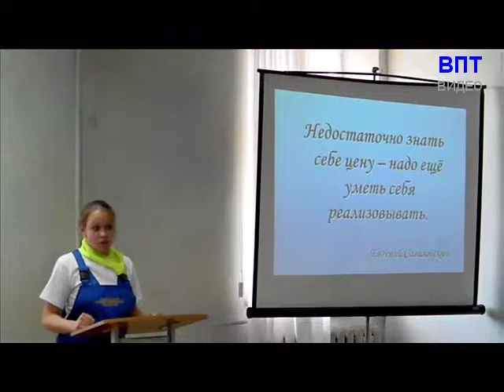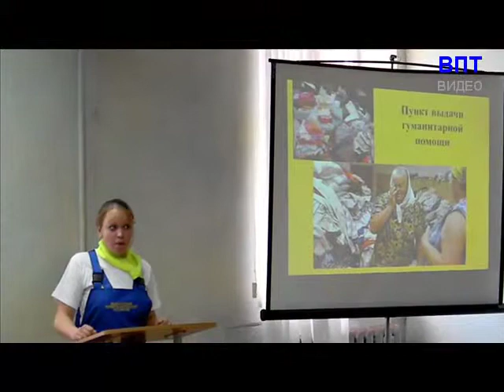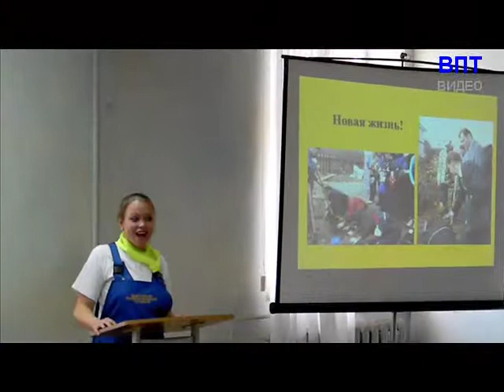ГОУ СПО ВПТ команда "Единство" 28.04.2011